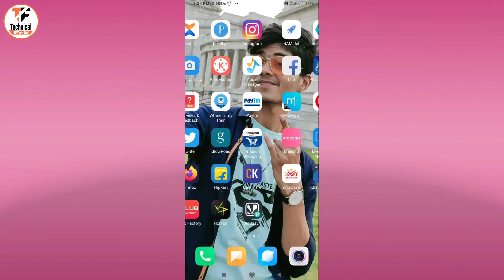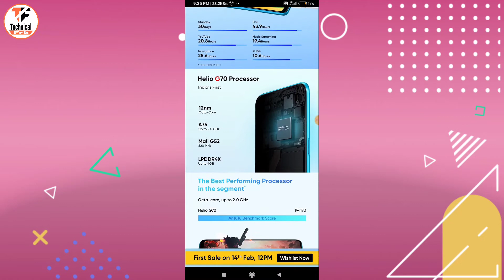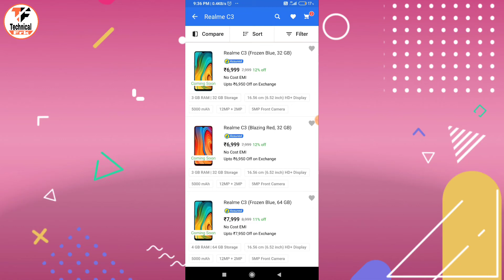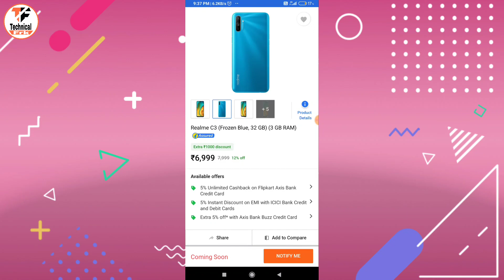Realme C3 Review & First Impressions | Helio G70 Rocks | 5000 mAh | Technical Frk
Hlo..
Dosto..
My Name Is Farooque
You Are Watching Technical Frk
For Tech Related Videos So Lets Get Start

Dosto Aaj Ki Ye Video Mein Maine Aap Ko Realme Ke Latest Upcoming Phone Realme C3 Ke Bare Mein Bataya Hai Jo Ki Ek Best Budget Range Phone Hai Agar Aap Ek Budget Range Phone Lena Chahte Hai To Iske Liye Video Ko Pura Jarur Dekhe Bilkul Bhi Skip Na Kare Aur Koi Bhi Dikkat Aati Hai To Mujhe Comment Box Mein Jarur Bataye Mein Usko Solve Karne Ki Jarur Kosish Karunga Dosto Mein Ummeed Karta Hu Ki Aap Ko Ye Video Pasand Ayegi Agar Video Achi Lage To Like/Comment/Share Aur Subscribe Jarur Kare...

1) realme c3 review & first impressions
2) helio g70 rocks
3) realme c3 review
4) realme c3 full review
5) realme c3 price
6) realme c3 price in india
7) realme c3 budget killer
8) realme c3 first impressions
9) realme c3 helio g70 processor
10) realme c3 best pubg experience
11) realme c3 5000 mah battery
12) realme c3 performance
13) realme c3 looks
14) technical frk

Jai Hind 🇮🇳